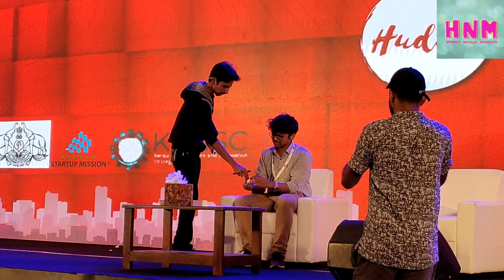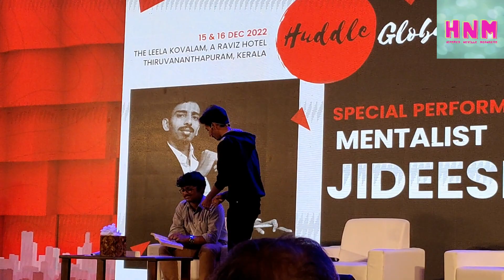STAR MAGIC | Magicians Got Talent '22 | 5 Easy Magic Tricks | You Wouldn't Believe It's REAL | HNM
This video is full of magic! You will learn how to make optical illusions that seem physically impossible. It’s a perfect way to prank your friends and have a lot of fun. For perfect performance you need to practice a lot otherwise the tricks will be too slow. Let’s start from the trick when a girl eats her fingers. She pretends to chew while managing her time perfectly in order to conceal the finger she is supposedly biting off. Next trick is moving hat. You need to wear an oversized jacket and instead of having your hand inside the sleeve you keep it close to your torso. So, you move your hat with your hand but the viewers can’t understand what you do.
How to make your money fly? Pretty easy. Check it out in our video. You will simply need to attach small pieces of a drinking straw to the back of the banknote and poke an invisible thread through it. Done! Just don't forget to practice in front of the mirror for a while to look professional.
Watch our video to find more mind-blowing science experiments and you will change your opinion that science a very boring thing! Pour water into a clear cup and heat in microwave for 8 minutes. Now put a pencil into the water. Yes, the water is boiling! You can also put knife or sugar in the water to perform this trick.
Magnets are not only super useful items you can use at home but also you can amaze your friends with cool experiments! Make a levitation magnet, spinning copper wire hoop, a water compass. You can make a lot of magic tricks at home using magnets.